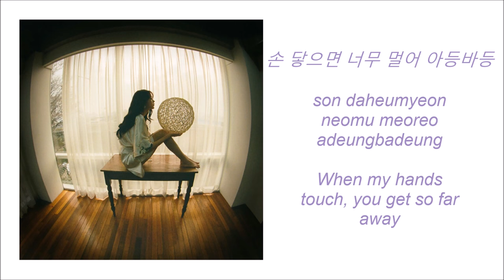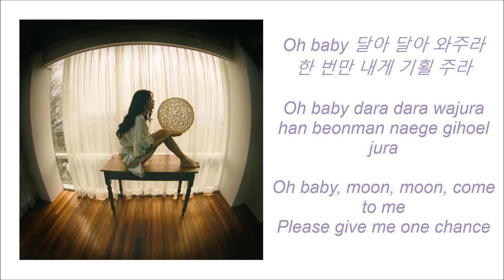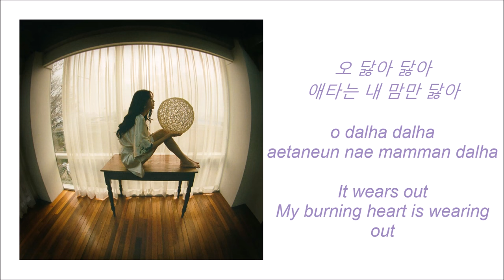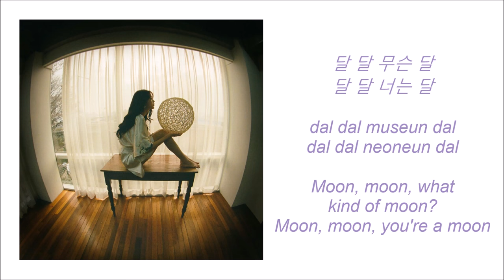Subin (수빈) - Moon (달) - LYRICS [ROM|HAN|ENG]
[DIGITAL SINGLE] Subin - Moon

Lyrics credits to:
Han|Rom|TN: ilyricsbuzz
PLEASE DO NOT TAKE DOWN.

TAKE WITH CREDIT